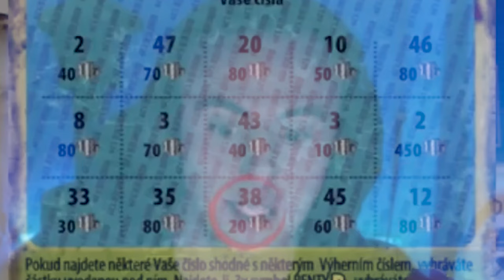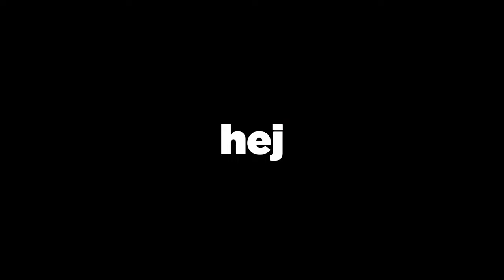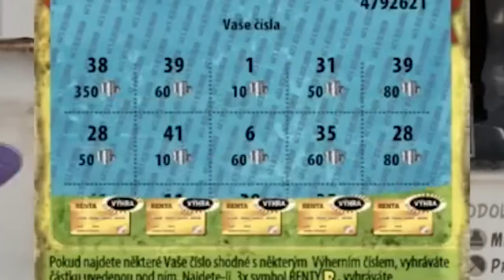2SekundovyMato Hobo Tough Life ZOSTRIH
- PODPORA -
- Nezabudni ❗ dať Like 👍 pre viac takýchto videí 😎.

                                - OLDCRAFT -
-  AKO SA DOSTAŤ NA SERVER OLDCRAFT:

                                 - 💻PC-Components-
CPU: AMD Ryzen 5 3600XT + vodné chladenie Cooler Master Lite 240
GPU: GTX 1070 8GB
RAM: G.Skill Flare X DDR4 2x8GB 3200Mhz
Matičná doska: Asus ROG Crosshair Hero VII WiFi
Skrinka: Evolveo RAY 5RGB (4x RGBW Ventilátory s ovládačom)
Zdroj: 850W